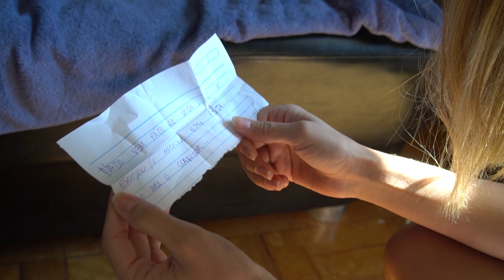CAÇA AOS OVOS DE PÁSCOA COM PISTAS E DESAFIOS 🐰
Escondemos os Ovos de Páscoa dentro de Casa para fazer a Caça aos Ovos... e tive uma surpresa no meio...